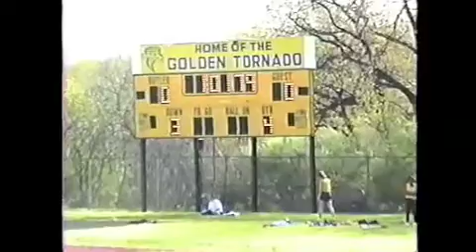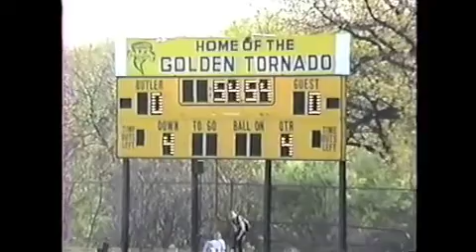7J1. LHS 1994 Track Team-W.P.I.A.L. Finals-1